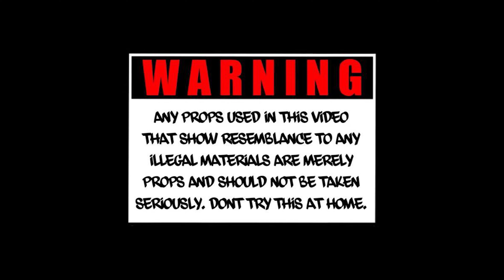Tj GetActive x Luh Hot - Ride Around (Shot.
Shot + Edited by @KingHammondTV